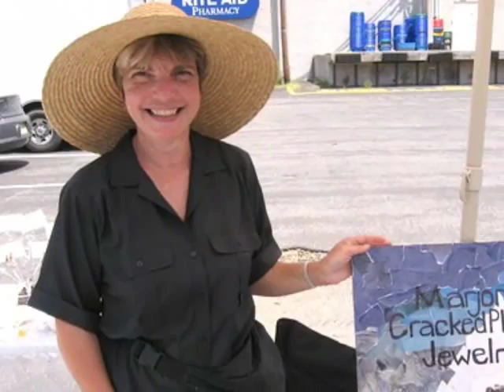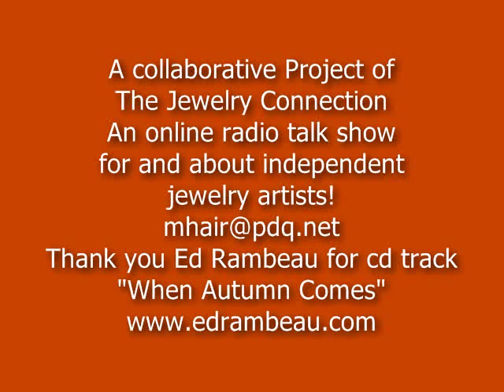Jewels of Fall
Collaborating with many other artists, The Jewelry Connection is offering a review of one of a kind   wearable art in a Fall Theme. We'll be hosting an on-line jewelry show event on Sunday Afternoon September 6th, 2009 to show each design, share a brief biography of the artists and have a really great time sharing their inspired creations! Location for the jewelry show is:
A Special Thank You to Ed Rambeau of for providing the music background for "Jewels of Fall"! Thank you ED!

Show Time in the USA is 12pm PST, 2pm CST, 3pm EST
Show Time in Europe is 9pm
Show Time in the UK is 8pm!
Mona